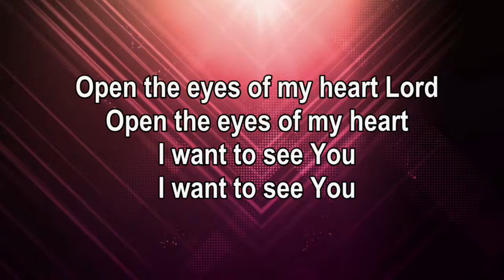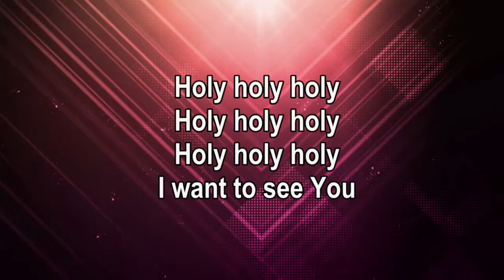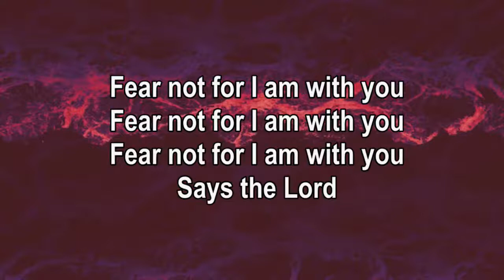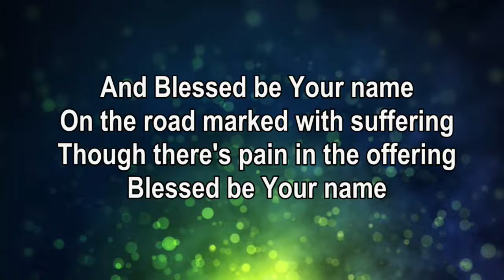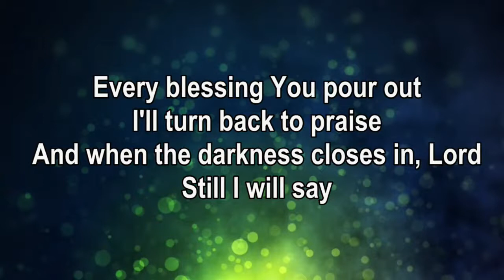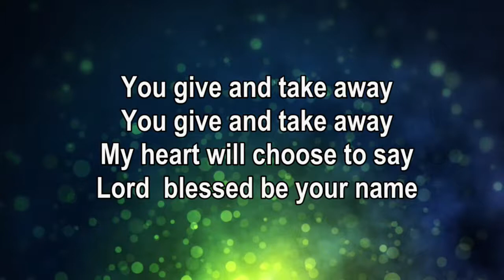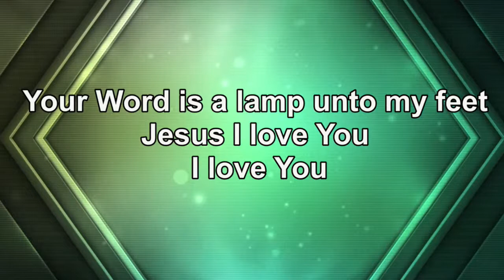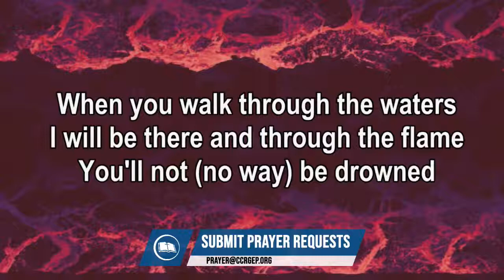Essentials of the Christian Faith